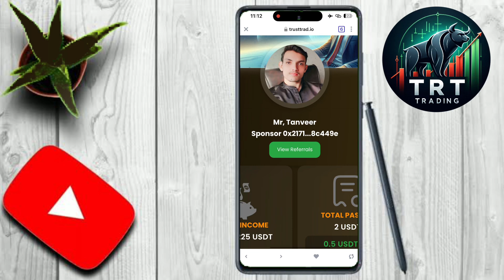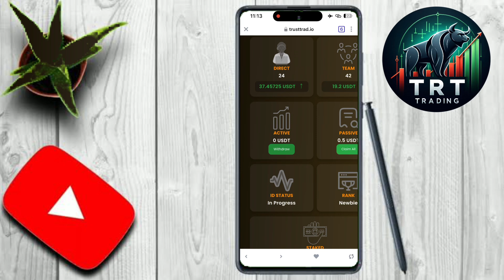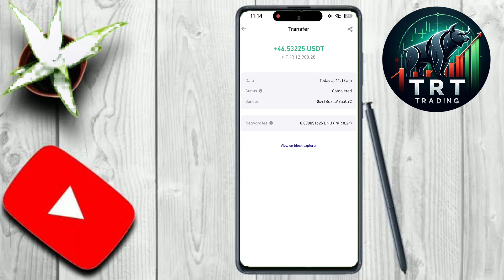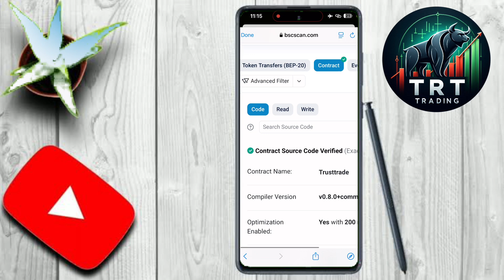Trust Trade System: Earn Daily Rewards Instantly! Live Withdrawals in Just 1 Second!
Welcome to Trust Trade System, the fastest-growing platform for secure and instant online earnings! In this video, we’ll show you how you can earn daily rewards and withdraw your funds instantly – yes, in just 1 second! Whether you’re new to online trading or looking for a reliable way to grow your income, Trust Trade System has you covered.

🎯 What You’ll Learn in This Video:

 • How to start earning daily rewards effortlessly
 • Step-by-step guide to instant withdrawals – no waiting required!
 • Tips on maximizing your earnings through team referrals
 • Why Trust Trade System is safe, secure, and trusted by thousands

🌟 Key Benefits of Trust Trade System:

 1. Daily Earnings: Enjoy consistent, daily income without hassle.
 2. 1-Second Withdrawals: Cash out your earnings instantly whenever you need!
 3. Referral Bonuses: Boost your income by inviting friends and building a team.
 4. Secure Platform: Our system is designed for safety and reliability.

🔥 Don’t Miss Out! Start earning with Trust Trade System today, and join thousands of others achieving financial freedom. Watch till the end for tips on maximizing your rewards and making the most of this opportunity!

This description provides key details, includes a call-to-action, and includes hashtags to improve discoverability. Let me know if you need further customization!